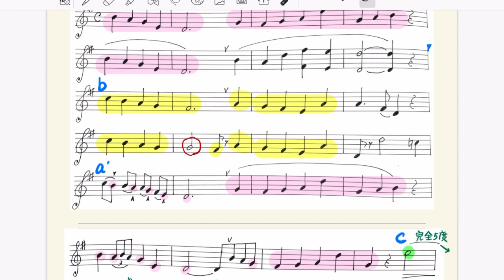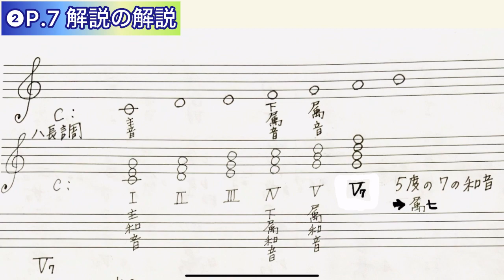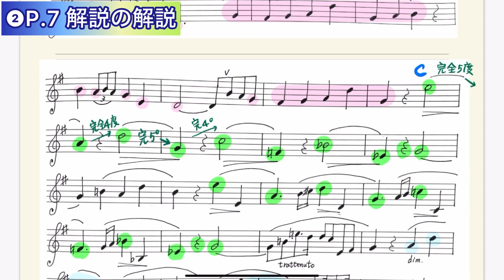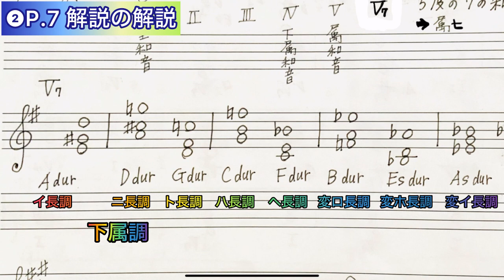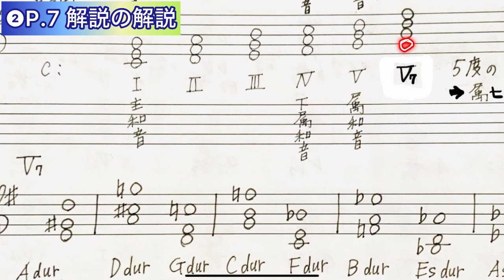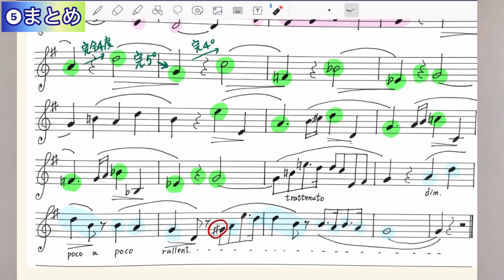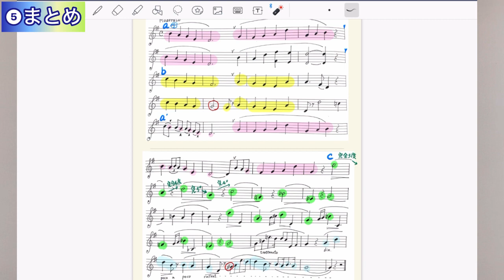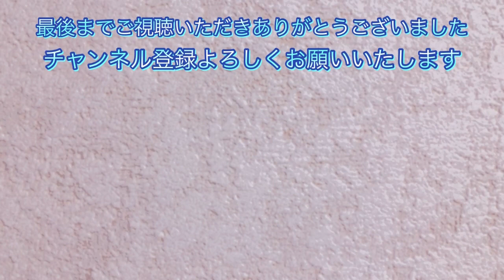concone50番の27 お久しぶりですコンコーネ。皆様のコメントに励まされ再開しました。すとめ流の楽譜チェック✨申し訳ございませんが、まだ楽曲分析のレベルにはなってません🙇‍♀️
コンコーネ50番　27
（全音楽譜出版社の楽譜を使用しています）

00:00  ごあいさつ
01:41  ① すとめ流：楽譜チェック
16:30  ②P.7 解説の解説
26:16  ③属七連続の所を音取り
31:58  ④最後の部分の音取り
36:38  ⑤まとめ
38:35  ⑥参考まで：耳コピ禁止

『すとめ塾』については、Studio Piazzaのホームページに詳しいご案内がございます。

ご興味のある方は、LINE公式アカウントまでお友達登録をお願いいたします。
『Studio Piazza』

こんにちは。
ソプラノ歌手の須藤恵です。

一回一回の授業やレッスンってとても大事ですよね。毎回のレッスンをより充実したものにするためにも初歩的な音の取り間違え、リズム間違えなどが少しでもなくなるよう活用していただければと思います。

【コンコーネと私】
コールユーブンゲンと同様にして、コンコーネ50番は、30年以上、多くの生徒さん達と一緒にレッスンし続けて来ました。コンコーネは、音大や音高受験のための課題曲となっている学校もあります。私の生徒さんは、国立音大、武蔵野音大、昭和音大、玉川大学、新潟大学、千葉大学、群馬大学などの声楽科、音楽教育科、ピアノ科に進学されておりますので、この動画は30年教えて来たからこそ分かる解説となります。

ソプラノ須藤　恵
【プロフィール】沼田市出身。洗足学園大学声楽科卒業。同大学専攻科修了。日本オペラ振興会オペラ歌手育成部修了。ぐんま新人、神奈川新人演奏会出演。イタリア声楽コンコルソ入選。元群馬オペラ協会、元藤原歌劇団団員。

小学校から高等学校までの音楽教諭、音楽教室声楽科講師、合唱団指導者等を勤めた。

舞台では「魔笛」「コシファントゥッテ」「こうもり」「夕鶴」など数多くの オペラやイベントに出演。

近年は、歌を楽しむ会「ジングシューレ」やリサイタルの開催、ジャズとクラシックのコラボチーム「MISTO」を立ち上げ全国各地でコンサートに出演している。童謡から歌曲、オペラなどかなり幅広いジャンルのレパートリーを持っている。

Studio Piazza代表
林柳波調査研究会委員。